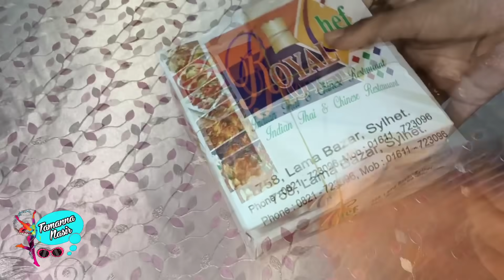এত ভালবাসার জন্য চিরকৃতজ্ঞ | A busy day in My life | Tamanna Nasir | Bangla vlog